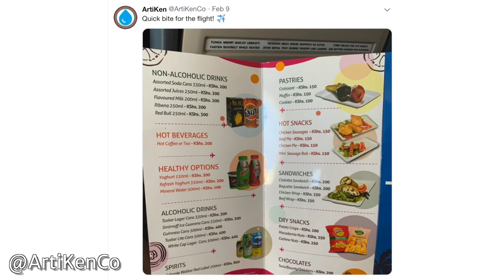Kemoy Campbell Bracelet Fundraiser (ArtiKen Update)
Link to Kemoy Campbell Bracelet: (coming Feb 22nd)

Thanks for tuning in for this weeks video! Chris is still in Kenya and will be brining back a lot of exciting footage and updates for the weeks to come. This week, Cam gives a quick update of the past week and a new effort to help raise money for Olympian, Kemoy Campbell of Jamaica.